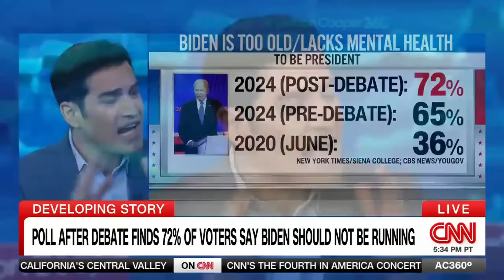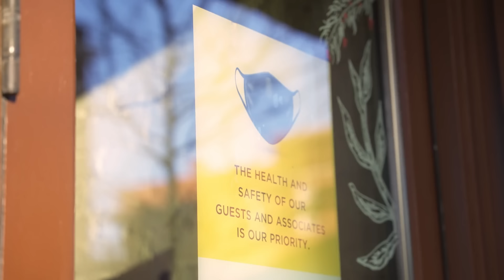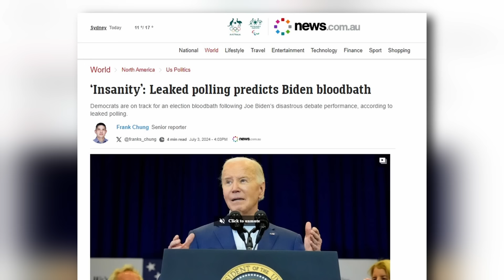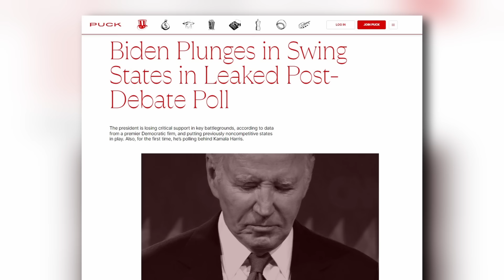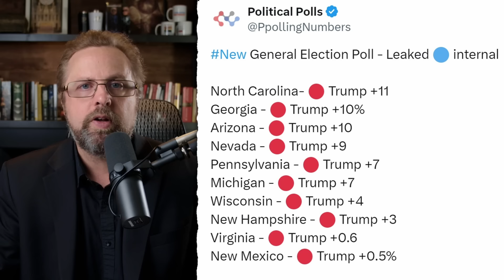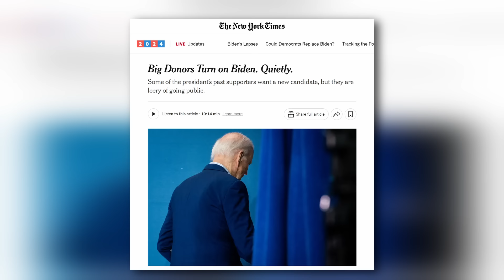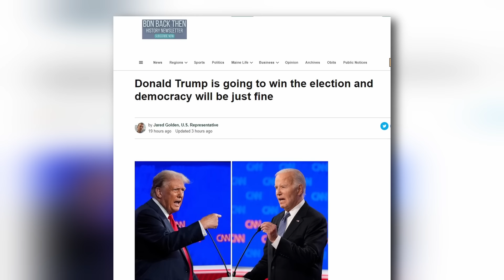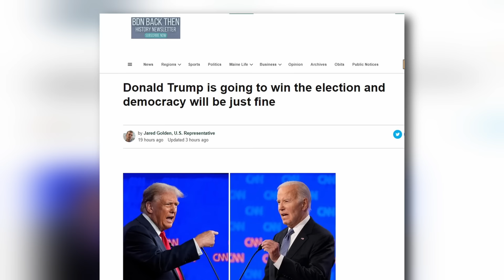Leaked Dem Poll Shows BIDEN BLOODBATH as Trump Poised for Epic LANDSLIDE!!!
The time has finally come! My team and I are back from a planning retreat in Utah with some amazing news.
Join me at 7 PM EDT for this special livestream to get all the details about the biggest, most positive change to Turley Talks since I launched the channel.